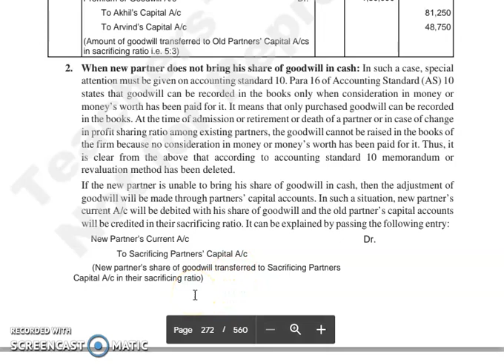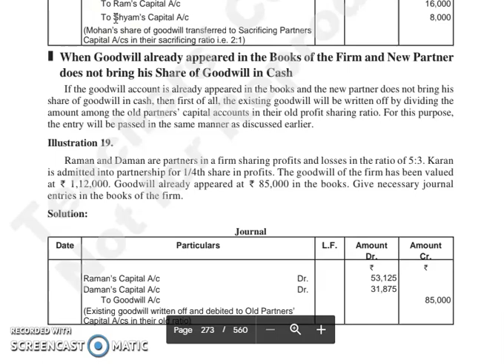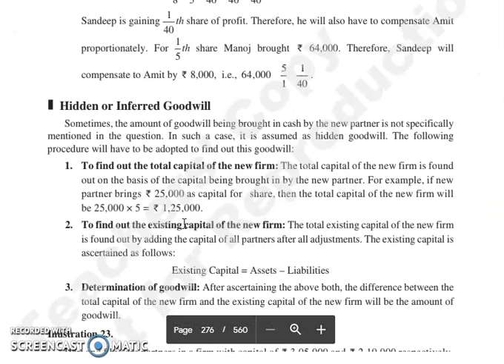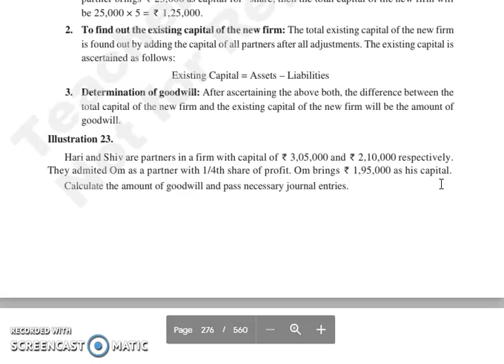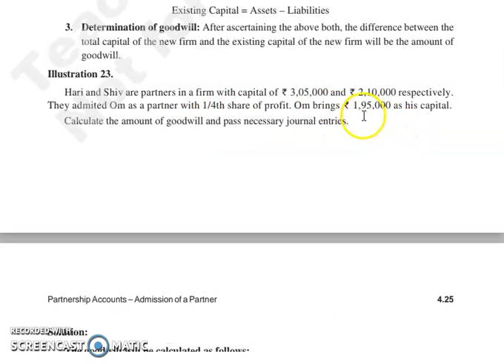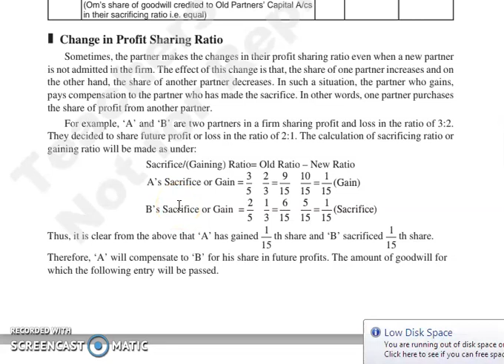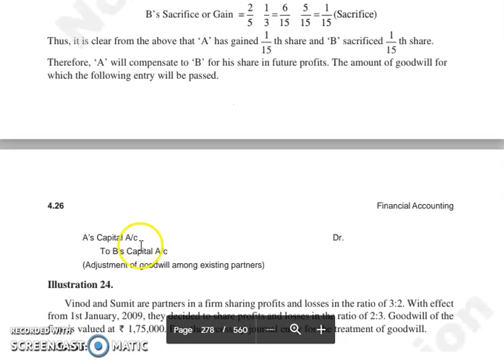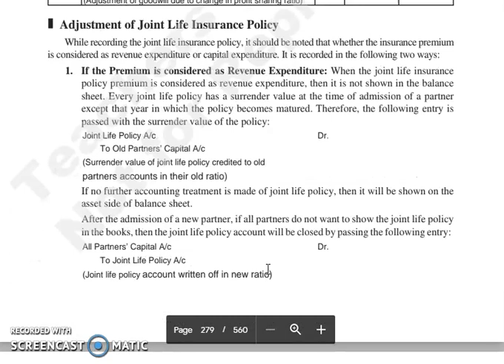F.ACC, CHAPTER 4, LECTURE 7.